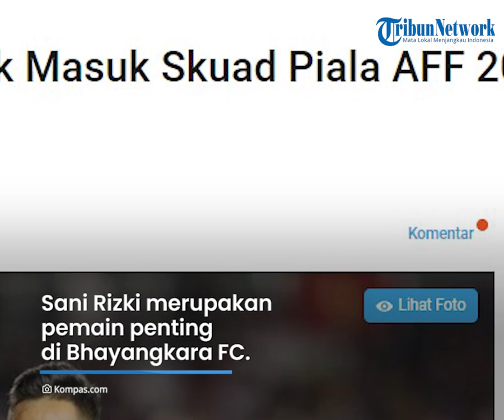Sosok Sani Rizki Fauzi Pemain Pilar Bhayangkara FC Dipanggil Shin Tae-yong untuk Laga FIFA Matchday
TRIBUN-VIDEO.COM - Pemain bek kanan Bhayangkara FC, Sani Rizki Fauzi kembali dipanggil untuk bergabung Timnas Indonesia dalam laga uji coba internasional (FIFA Matchday).

Meskipun sebelumnya, Sani  tak masuk skuad Garuda di Piala AFF 2020 tahun kembali.

Kini dirinya kembali mendapatkan kepercayaan menjadi anak didik Shin Tae-yong.